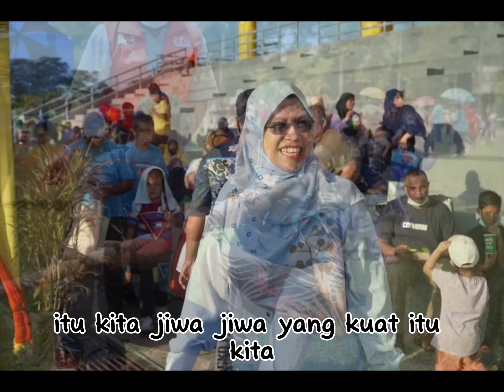Manusia Kuat Dun Batu Tiga 2008-2023 bersama YB Rodziah Ismail